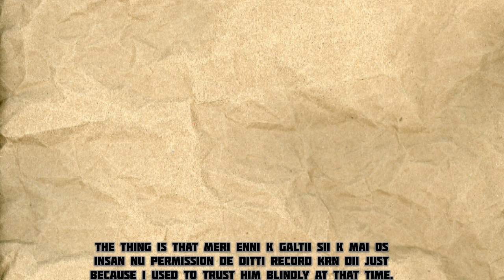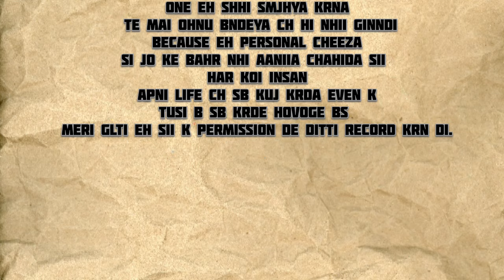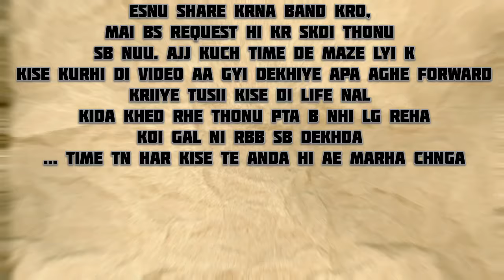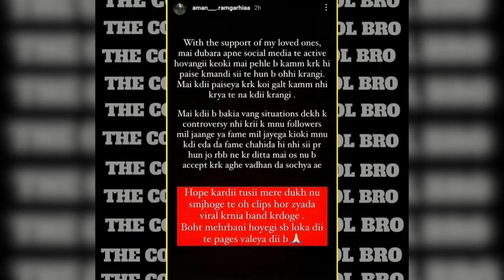Aman Ramgharia Ne LIVE Dseya Viral Video Da Sach😱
aman ramgharia
aman ramgharia viral video
aman ramgharia live
aman ramgharia vlogs
aman ramgharia leaked Video